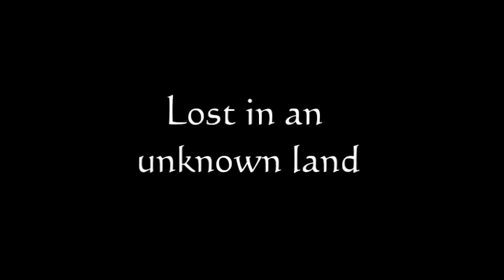1 Beyond the Wall preview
sci-fi, action, animated short